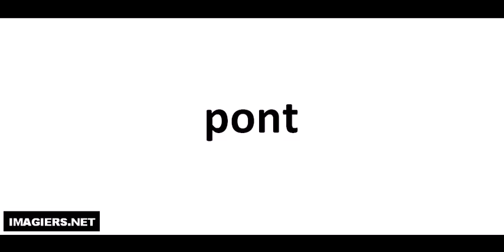Come si pronuncia # pont